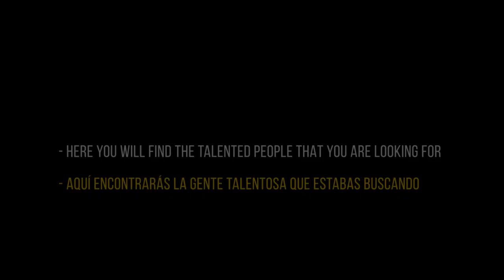THE MOST AMAZING CLIFF JUMPING AND DIVING OF THE FIRST THREE MONTHS OF 2020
ESTOS SON LOS MEJORES ACANTILADOS QUE SALTAN DE LOS PRIMEROS TRES MESES PARA 2020, POR FAVOR APOYE A ESAS PERSONAS TALENTOSAS.

HERE ARE THE BEST CLIFF JUMPING OFF THE FIRST THREE MONTHS FOR 2020, PLEASE SUPPORT THOSE TALENTED PEOPLE.

THE MOST AMAZING CLIFF JUMPING AND DIVING OF THE FIRST THREE MONTH 2020

En cada vídeo encontrarás el instagram de a quien pertenecen estos mini-videos.
In each video, you will find the Instagram of the owner of the videos.

Si encuentras entre nuestros videos el tuyo y no estas conforme con ello, háznoslo saber.
If you find your video in our videos and you are not agree with it, let us know.